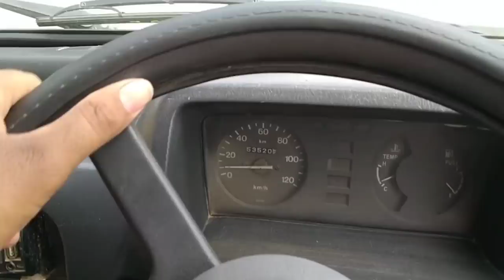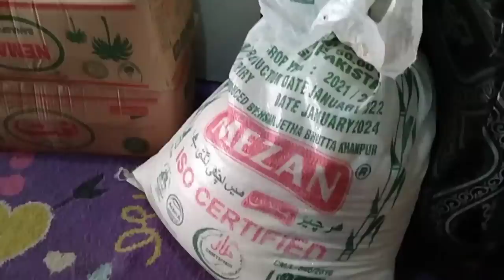Should Pakistan still come from Saudi Arabia as a Final Exit or Not?,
Saudi Arabia Latest Update News today in Urdu and Hindi, Saudi News in Urdu, Today News in Saudi Arabia, Should Pakistan still come from Saudi Arabia as a Final Exit or Not?, saudi arabia to pakistan,